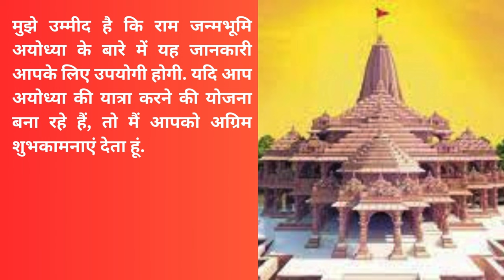अयोध्या में राम मंदिर की ऐतिहासिक यात्रा | The Historic Journey of Ram Mandir in Ayodhya | prOof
Description:
Explore the historic journey of Ram Mandir in Ayodhya, a monumental symbol of cultural and religious significance. Follow the evolution of this sacred site and its impact on unity and diversity in India.

Your Query:
Ram Mandir
Ayodhya
Historic Journey
Cultural Symbol
Religious Significance
Unity and Diversity
Indian Heritage
Bhagwan Ram
Hinduism
Communal Harmony